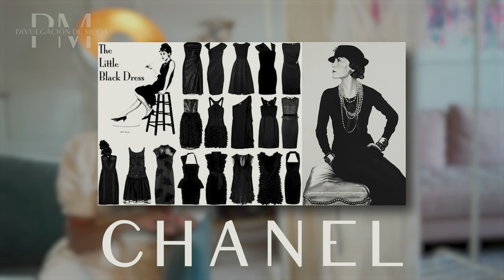Por Qué Son HISTÓRICAS las MARCAS de LUJO?